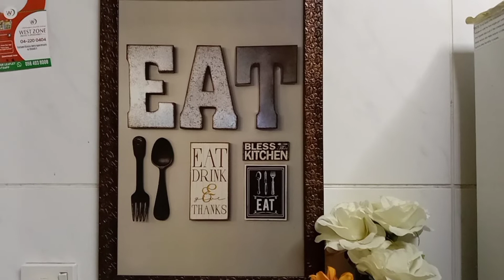BEEF CON AMPALAYA | TRY IT YOU'LL LOVE IT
Ingredients:

1/2 kl. - Beef
3 pcs. - Bitter Gourd (Ampalaya)
1 pc. - Lemon
2 tablespoon - Oyster Souce
5 tablespoon - Soy Souce
Pepper
Onion
Garlic
Ginger